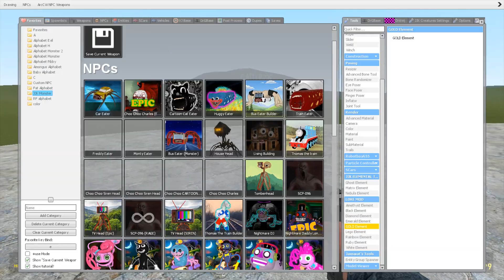WHO IS THE STRONGGEST - Diamond Choo Choo Charles x Golden House Head Monster [Garry's Mod]